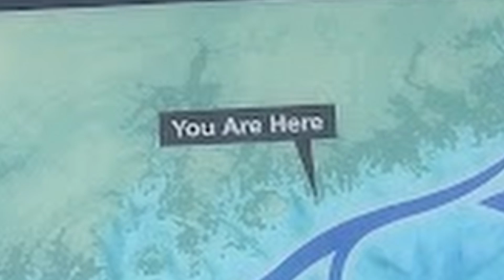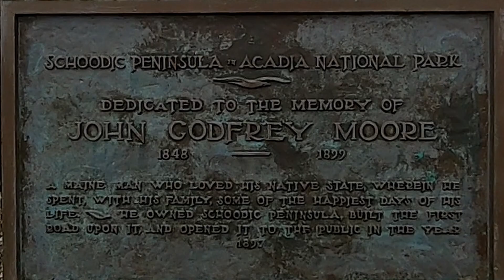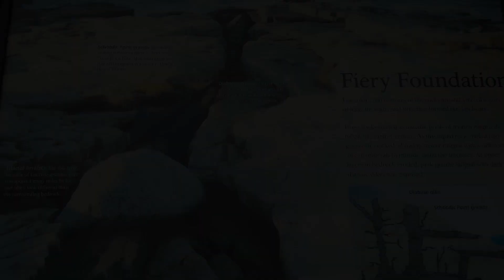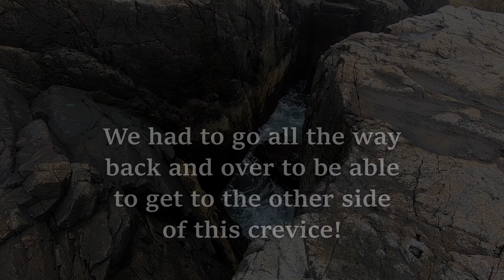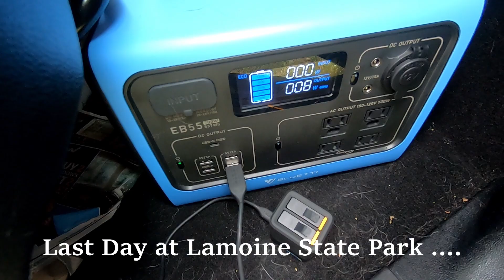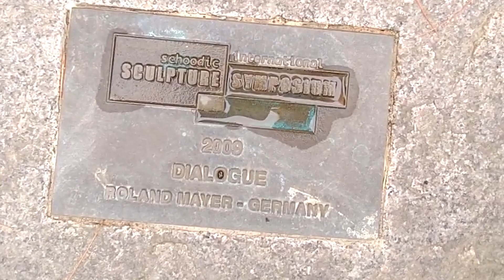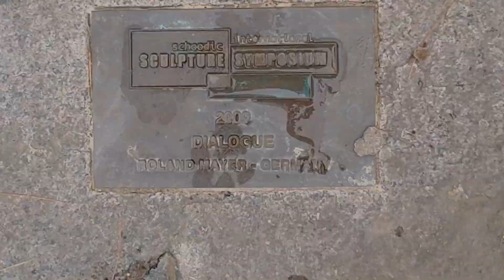The Dogs Visit Downeast Maine Part 4 - Schoodic Point and Last Days at Lamoine State Park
Join Tia, Bonnie and Momma as they explore the Schoodic Point area of Acadia National Park. Next we go over some of the good and bad off the trip and get ready to pack up for our next leg of the trip.